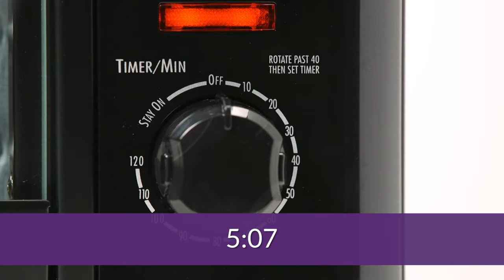Quick Clay Craft - Friendly Turtle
This shy guy is made from our Original Sculpey! He's easy to make and a great starter project - check out this fast how-to video!